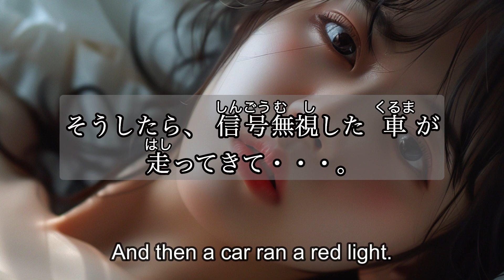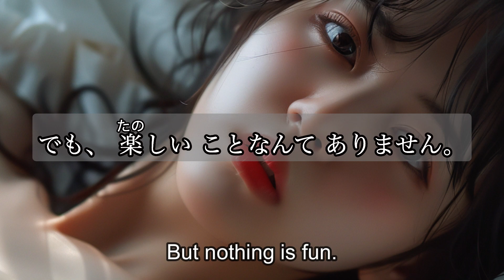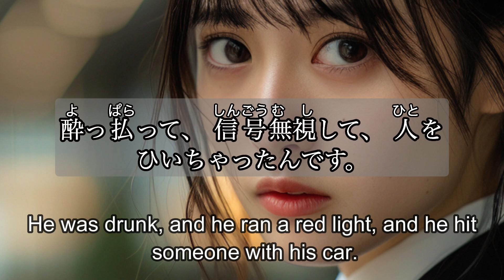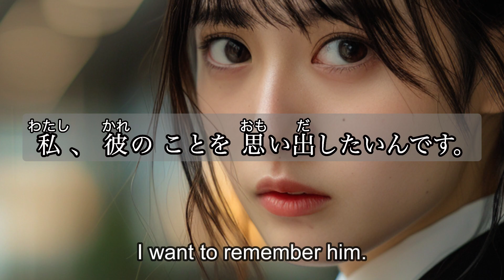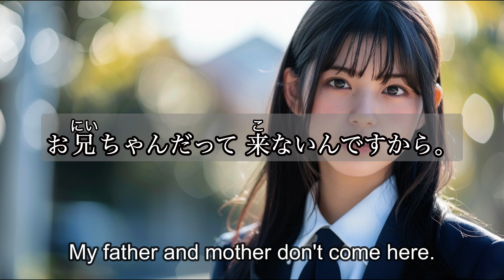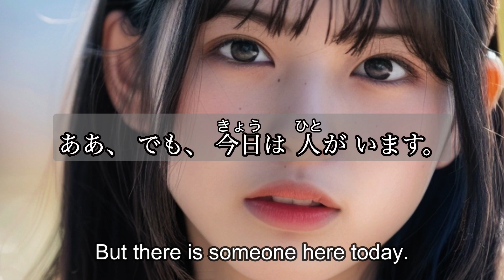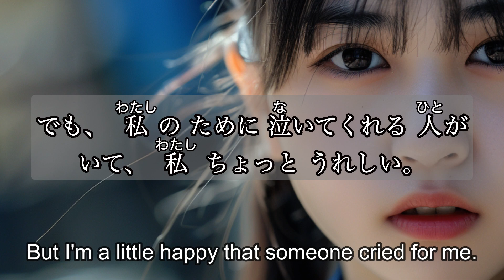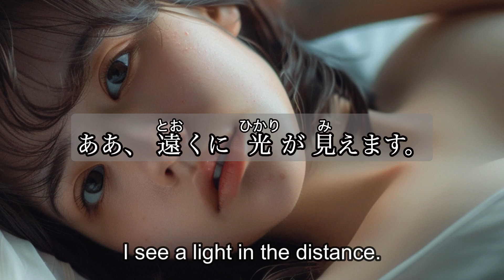Japanese Short ❤️Love Stories 私が見える？ Japanese and English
❤️The Original Japanese Version
JLPT N3/N4 Readings: Japanese Short Stories
交通事故で死んだ女性が彼と再会する・・・
This series is for the people/students who want to learn Japanese.